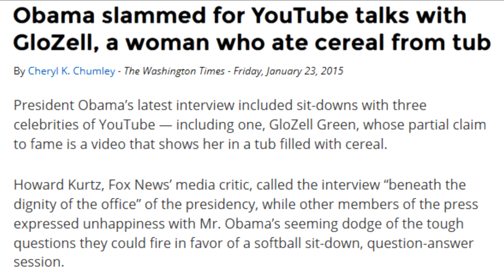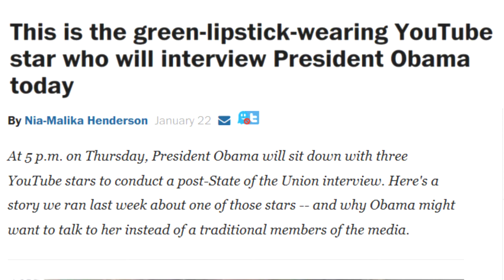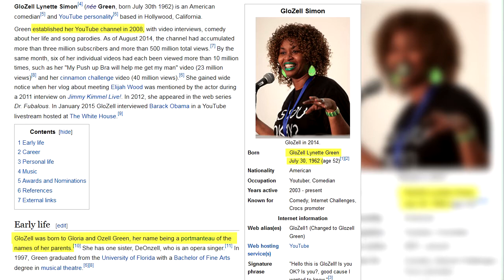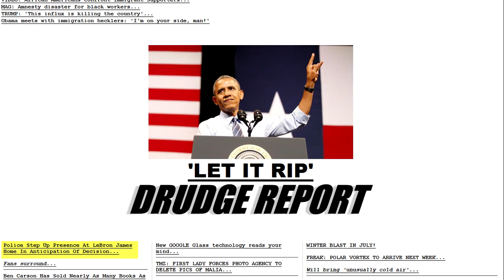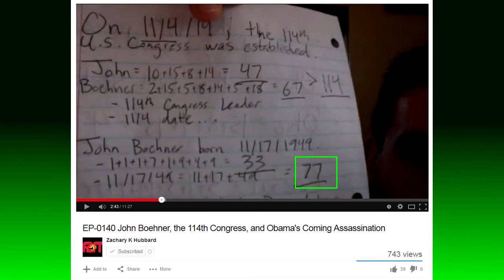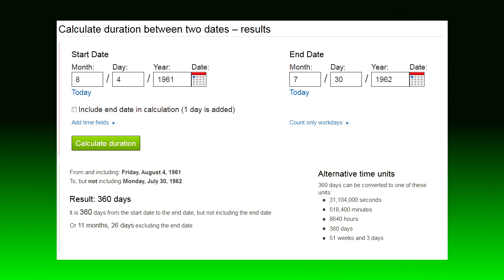77 14 55 11 & 44's 1st Wife - Obama Glozell Green Interview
A look at the numbers surrounding Barack Obama and Glozell Green.